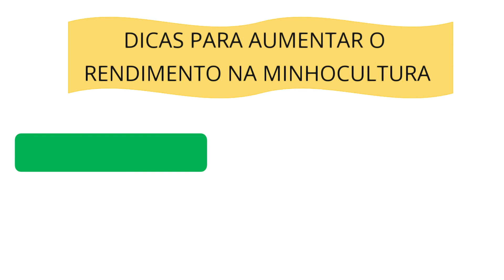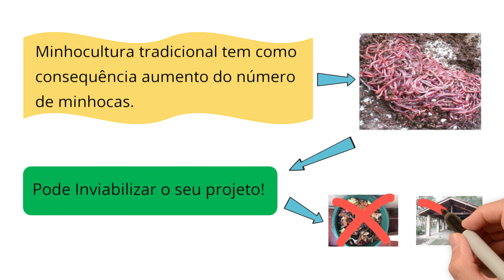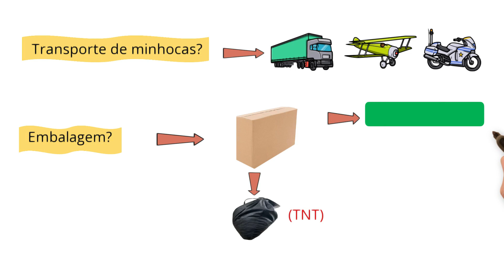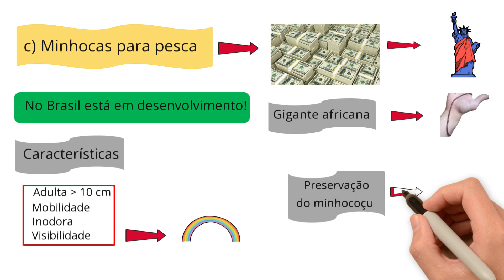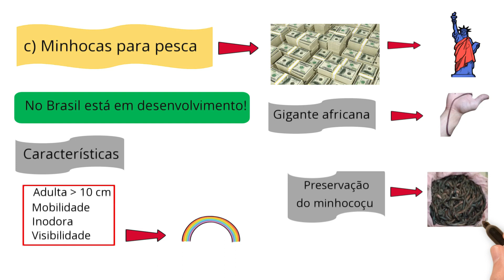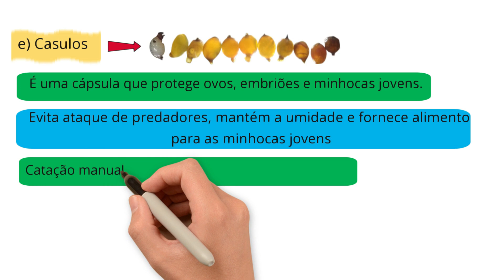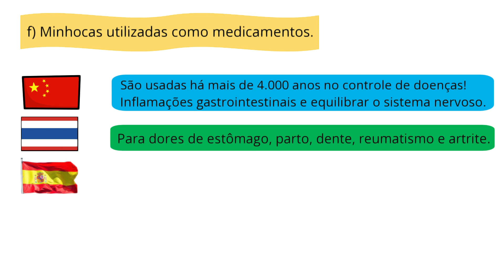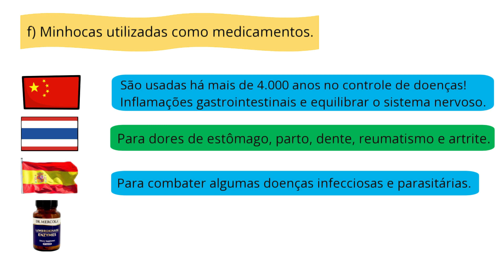[SAIBA] COMO AUMENTAR o RENDIMENTO NA MINHOCULTURA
Parte 2 - Minhocas

O objetivo do vídeo é trazer conhecimentos para que você minhocultor que trabalha em escala doméstica ou comercial possa obter maiores rendimentos com a diversificação de produtos, ou seja, aumente o seu portfólio de Produtos.
Quais são as formas de aumentar a renda com minhocas? Vamos te apresentar as formas de aumentar a renda com o comércio de minhocas, comercialização da farinha de minhoca, venda de minhocas para pesca, minhocas desidratadas utilizadas para a alimentação de peixes, aves e pássaros, comércio de casulos que é uma excelente oportunidade de aumentar a reanda e a utilização de minhocas na produção de medicamentos para saúde humana.